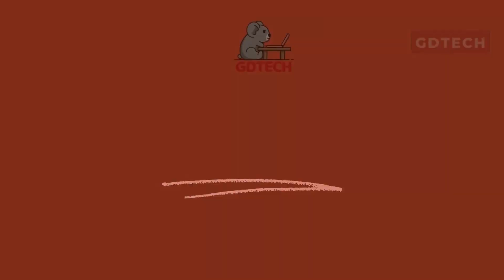Inside The Log Factory : Innovative Technology in Timber Processing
Step into the fascinating world of timber processing as we take you on an exclusive tour "Inside the Log Factory." Explore the cutting-edge technology that powers the industry, featuring a lineup of innovative equipment that includes the Portalcrane by Baljer&Zembrod, Logstacker by Wagner, Log Sorting Equipment by Nordautomation, Log Lines by Springer, Log Debarker by Mebor, Log Carriage by LBL Brenta, Bandsaw Mill by Baker Products, Board Edger by Wood Mizer, Stacking and Packaging Equipment by Vaagen Brothers, Robotic Labelling System by Springer, Forklift by Taylor Machine Works, and the Wood Chip Scoop by Caterpillar. Witness the precision and efficiency of each machine as they work seamlessly together to transform raw timber into valuable products.